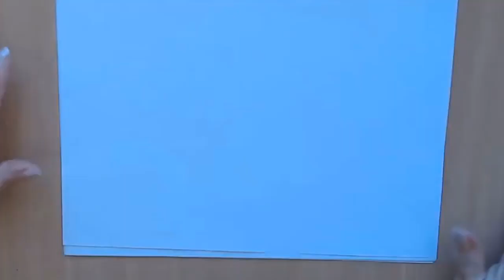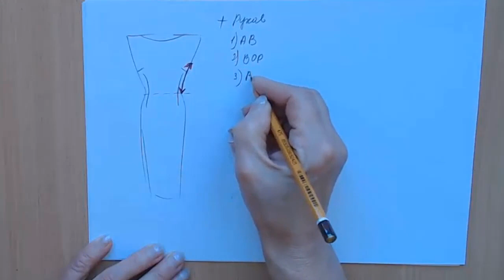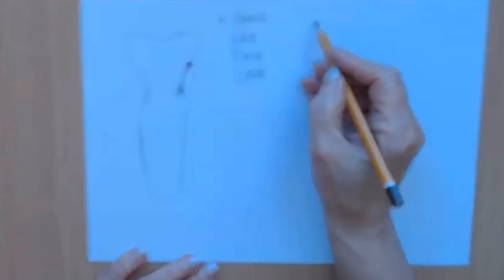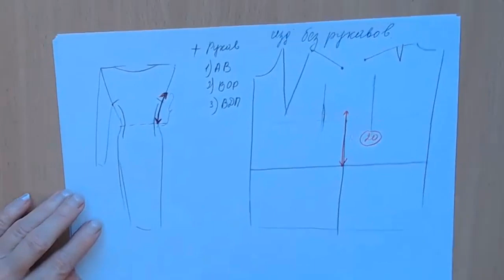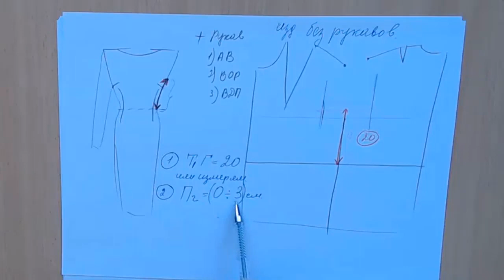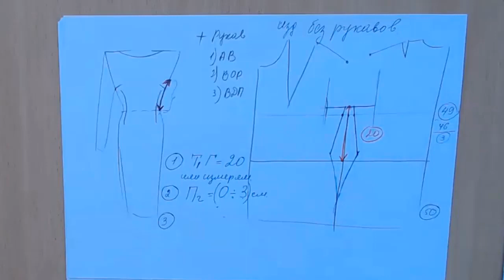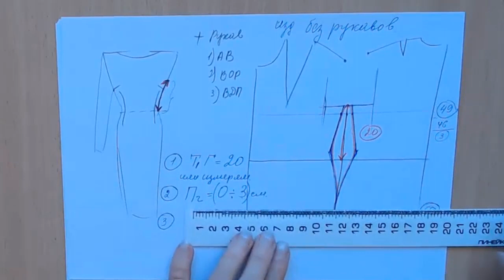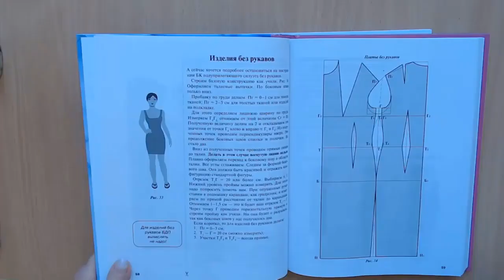Изделия без рукавов Особенности базовой выкройки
Если вы думали, что достаточно просто не пришивать рукава к стандартной БК, то вы ошибаетесь.

Базовая выкройка без рукавов имеет некоторые особенности.
Не должно быть излишней слабины по груди, а линия проймы должна быть не слишком низкой, чтобы не выглядывало нижнее белье.

Если коротко, то соблюдаем три основных правила
1. Прибавка по груди Пг=0 - 3 см.
2. Расстояние от линии талии до нижнего уровня проймы, отрезок Т1 - Г=20 см (или измеряем).
3. Участки боковых швов Т3Г5 и Т4Г6 всегда прямые. Делать в этом случае вогнутую линию нельзя.